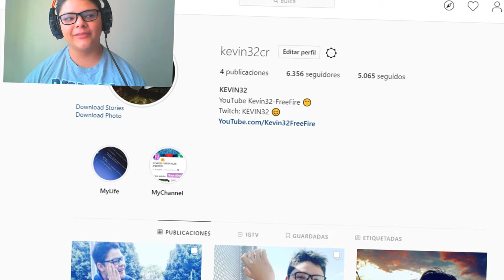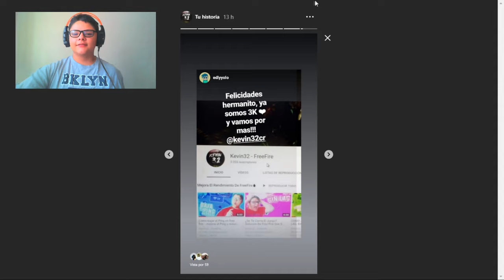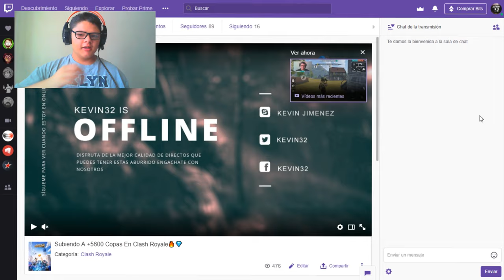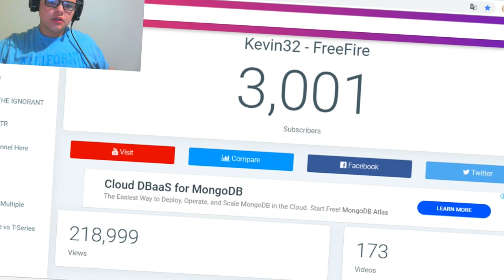ASI LLEGUE A LOS 3,000 SUSCRIPTORES!🔥💪 | *EPICO | KEVIN32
Asi llegue a los 3,000 suscriptores en youtube (UNA DISCULPA PERO EL VIDEO TIENE ERRORES AL INICIO.. YA QUE NO SE RENDERIZO BIEN...)